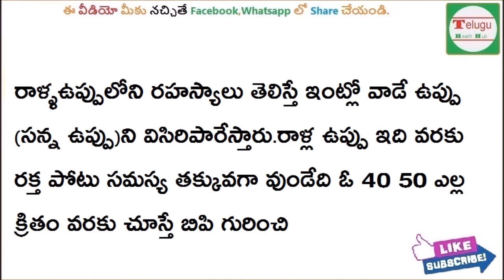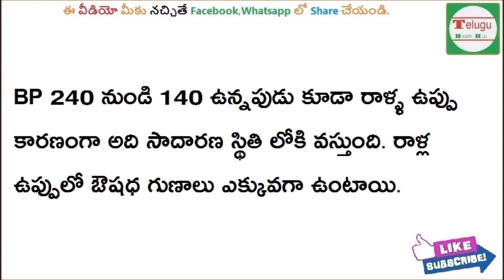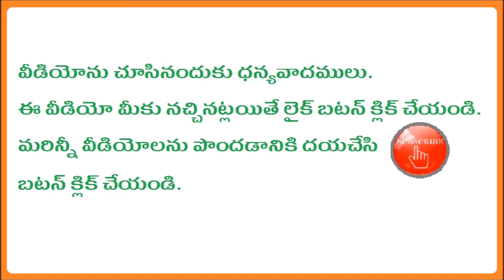రాళ్ళఉప్పులోని రహస్యాలు తెలిస్తే ఇంట్లో వాడే సన్న ఉప్పుని విసిరిపారేస్తారు | benefits of sea salt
Subscribes Here